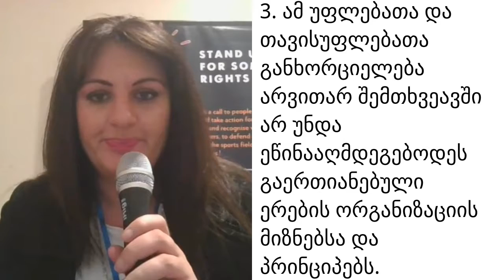UDHR Georgian Article 29 Megi Kurdadze